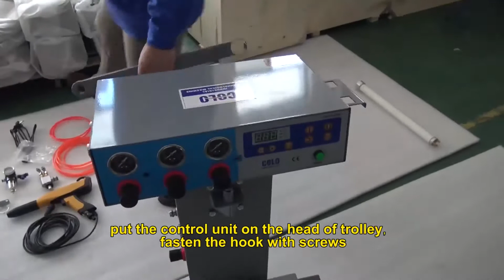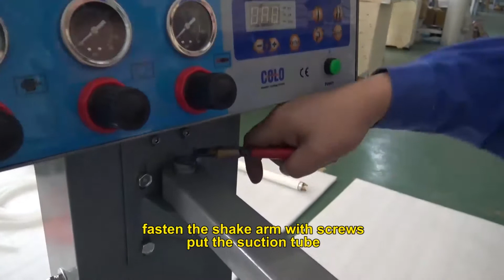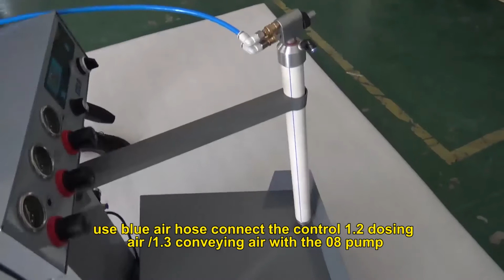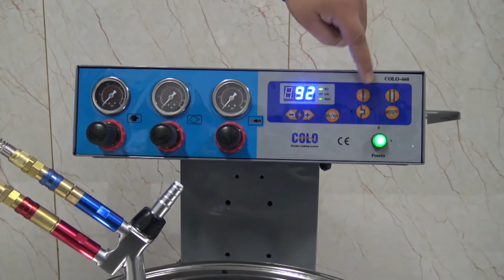How to assemble COLO-660-B Box Feed Powder Coating System?